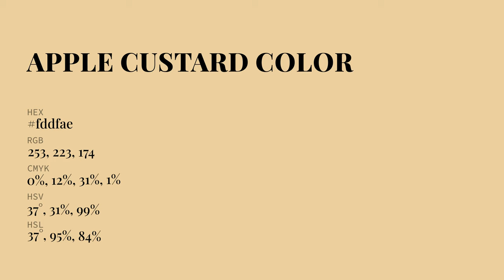Apple Custard color fddfae hex Cool Yellow color fddfae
What color is Apple Custard ? fddfae hex, Cool Yellow color fddfae

Hex fddfae Color Code is also known as Apple Custard color

Hex fddfae Color code in RGB color code model is created after adding 99.22% red color, 87.45% green color and 68.24% blue color.
Hex fddfae Color code in CMYK color (process color) code model is generated after subtraction of 0% cyan, 12% magenta, 31% yellow, 01% black.